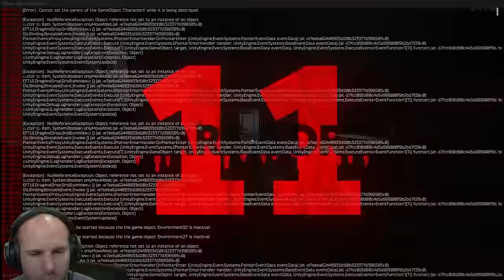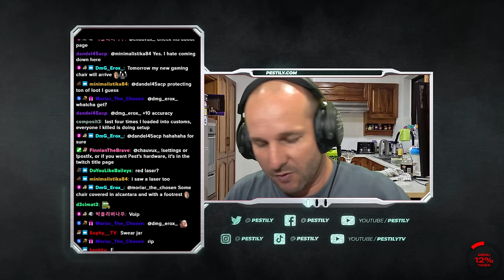Time for Loot Runs! - Hardcore S11 - #32